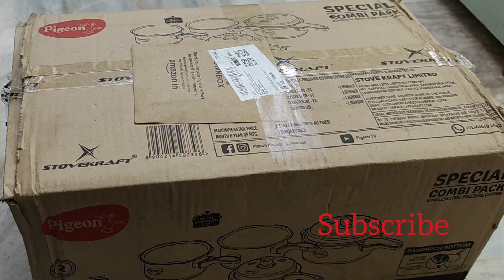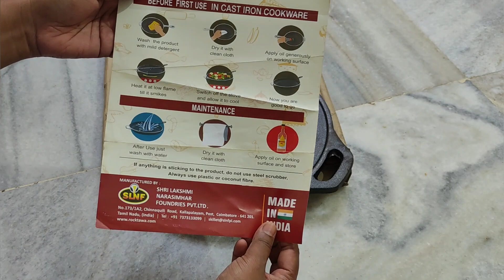Pigeon stainless steel pressure cooker 2,3&5L combo/Cast iron dosa tawa/Cookware collection/Unboxing